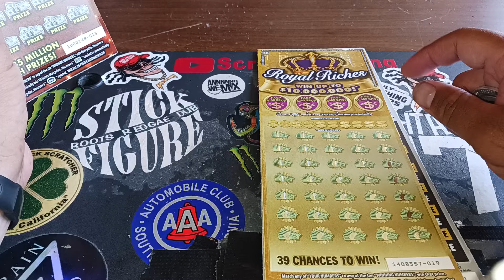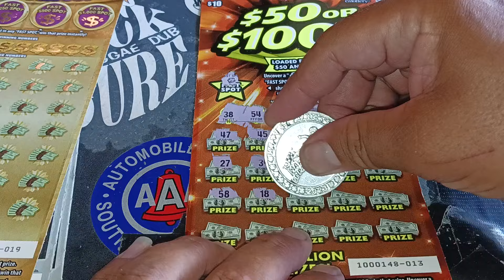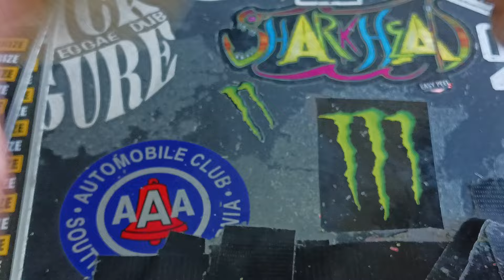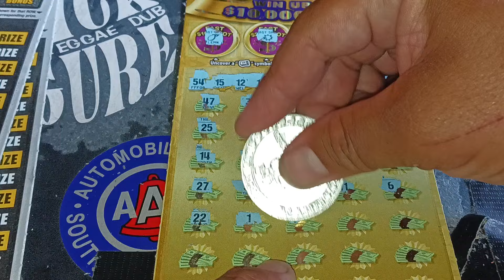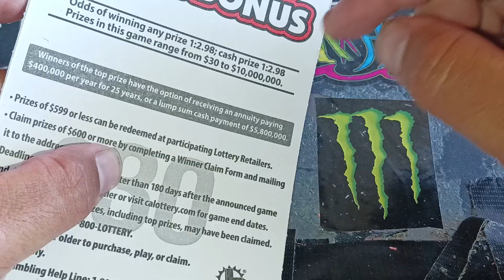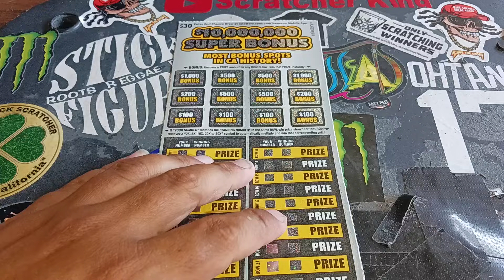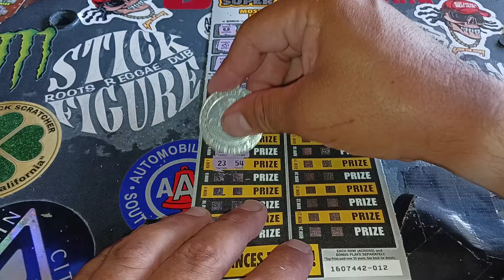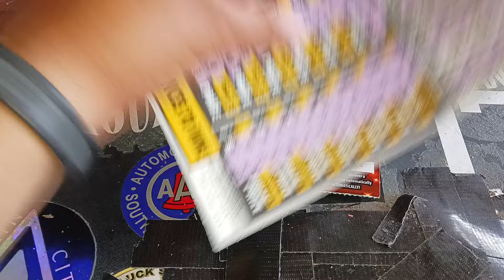💰YES LUCKY 13 MADE US MONEY 💰